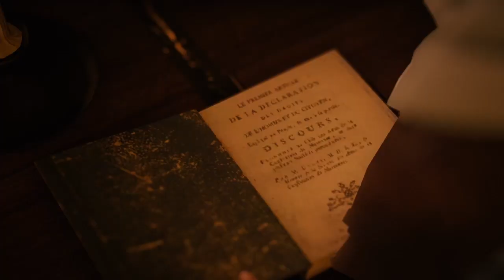Assassin's Creed Unity playthrough pt5 Major Betrayal